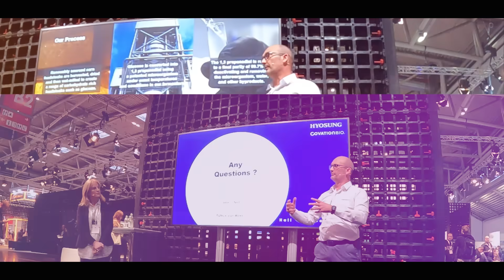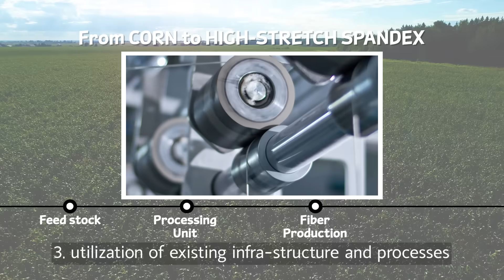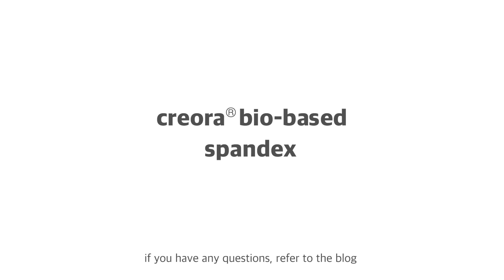Seminar of creora® bio-based spandex I Hyosung TNC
Last fall, we attended ISPO Munich 2022, the largest international fair for the sports business and conducted a standing room only seminar highlighting our new creora® bio-based spandex. Claire O’Neill, Hyosung European Marketing Manager, and Patrick Van Waes, PDO Global Marketing Director, CovationBio, presented an interesting discussion on the growing importance of bio-derived materials. For those who were unable to attend, or those who might want to see again, we hope you enjoy the lively scenes of our seminar.

Welcome to the official Hyosung TNC Youtube channel. Here you can find various information about our products and other great content. Hyosung TNC is a comprehensive fiber manufacturer that produces world-class products, providing innovation and solutions to the textile industry.